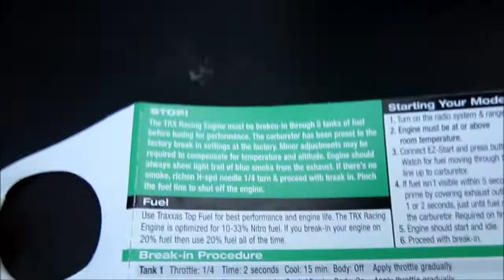RClivevideo | Traxxas Slayer Up close - new and driven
All shiney and new. for now lol